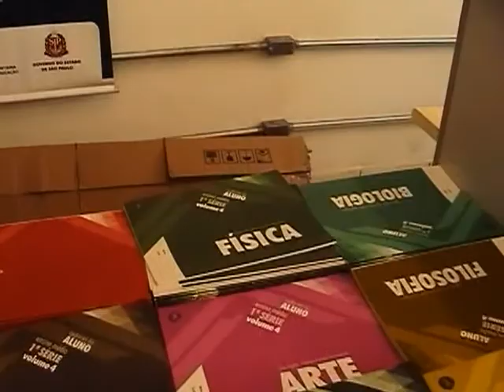Formatura Stephany Govetri - 2011 parte III